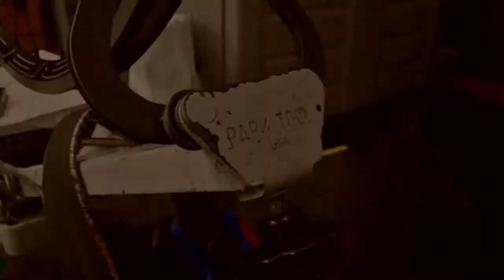How to build custom bike wheels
For a long time I've wanted to build myself a custom wheel set. Finally the parts arrived and I booked my building appointment with Nelson, my local mechanic. He showed me how he builds wheels using my Campagnolo Record Hubs, Sapim spokes and HED. Belgium rims.